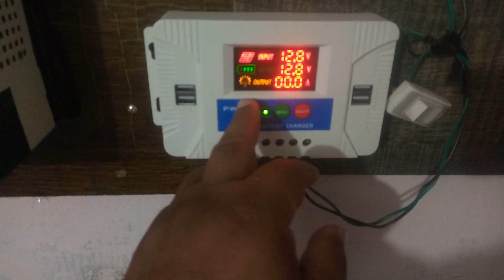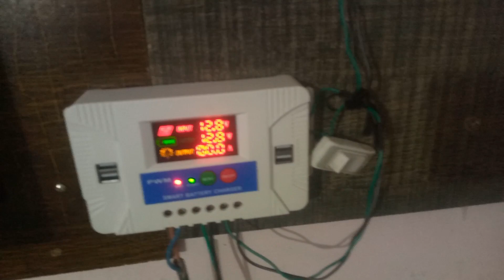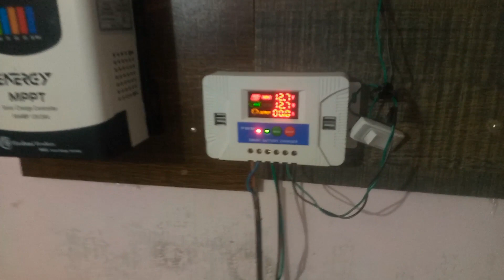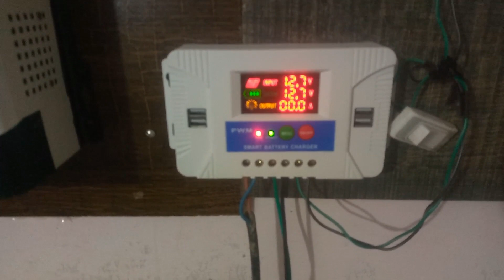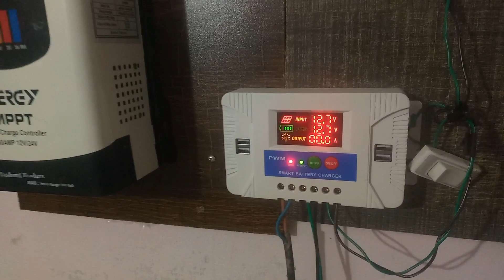150W Solar System Setup update PWM Charge controller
I have Installed Solar PWM Charger Controller with battery and 1 solar panel. Setup is working fine with 1000 Watts local made UPS.
How to
PWM Charger controller